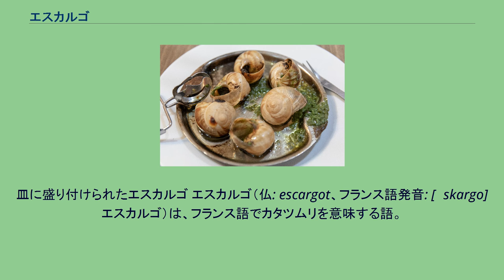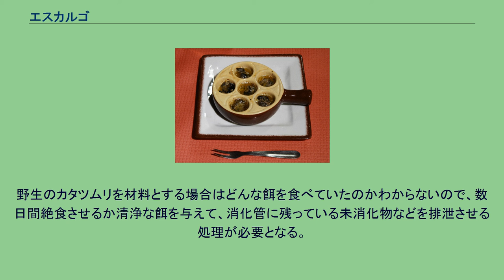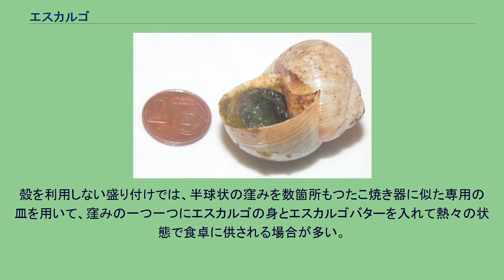エスカルゴ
皿に盛り付けられたエスカルゴ エスカルゴ（仏: escargot、フランス語発音: [ɛskargo] エスカルゴ）は、フランス語でカタツムリを意味する語。
日本では、通常カタツムリそのものを指すのではなく、エスカルゴを用いたフランス料理を意味する。
通常は前菜として食卓に供される。
普通、複数個で供されるため、メニューにはles escargots（レゼスカルゴ）と複数形で書かれていることが多い。
多くの種類があるカタツムリの中で一般に食用に供されるものは主にリンゴマイマイ（別名エスカルゴ・ド・ブルゴーニュ、Helix pomatia、ブルゴーニュ種）とプティ・グリ（petit-gris、Helix aspersa）、グロ・グリ（gros-gris, Helix aspersa maxima）の3種類であった。
リンゴマイマイなどは繁殖力の低さから利用が減少して絶滅危惧種となる状況にあり、代用品としてアフリカマイマイが用いられることもある。
食用カタツムリとして流通しているものはほとんどが穀物などの飼料を与えて養殖したものであるが、葡萄畑などに生息する食用に適した野生のカタツムリが利用される場合も稀にある。
野生のカタツムリを材料とする場合はどんな餌を食べていたのかわからないので、数日間絶食させるか清浄な餌を与えて、消化管に残っている未消化物などを排泄させる処理が必要となる。
リンゴマイマイの卵はホワイトキャビアとして食用にされている。
殻から取り出し内臓を除去した後に加熱され、パセリとニンニクのみじん切りを練りこんだエスカルゴバターと呼ばれるバターソースを絡めるのが最も一般的である（エスカルゴバターにはエシャロットのみじん切りを混ぜる場合も多い）。
盛り付ける際に、一度殻から取り出した身を再度殻に戻す事が多く、殻入りの場合は専用のトングで殻を挟んでからフォークで身を取り出して食べる。
殻を利用しない盛り付けでは、半球状の窪みを数箇所もつたこ焼き器に似た専用の皿を用いて、窪みの一つ一つにエスカルゴの身とエスカルゴバターを入れて熱々の状態で食卓に供される場合が多い。
日本ではバイ貝で代用することもある。
ブルゴーニュ種リンゴマイマイの養殖に成功した牧場が三重県松阪市にある。